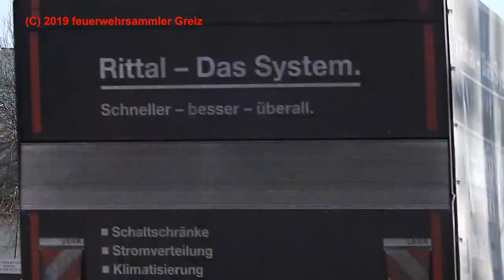Feuerwehr + Rettungsdienst + Polizei Gera [01/2019]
In diesen Zusammenschnitt vom Monat Januar sieht man Einsatzfahrten vom
- Rettungswagen 2 Feuer- und Rettungswache Mitte Berufsfeuerwehr Gera,
- Rettungswagen Arbeiter-Samariter-Bund Gera,
- Rettungswagen 2 FuRW Mitte BF Gera und Notarzteinsatzfahrzeug "Tinz" Arbeiter-Samariter-Bund Gera,
- Rettungswagen 2 FuRW Mitte BF Gera (2x),
- Notarzteinsatzfahrzeug "Tinz" ASB Gera und Rettungswagen 1 DRK Gera auf Begegnungsfahrt,
- Zivilstreifenwagen Polizei Gera,
Rettungswagen 2 FuRW Mitte BF Gera,
- Einsatzleitwagen 1 und Hilfeleistungslöschgruppenfahrzeug 20 FuRW Mitte BF Gera,
- Rettungswagen 1 DRK Gera (2x)

gefilmt wurde im Januar 2019